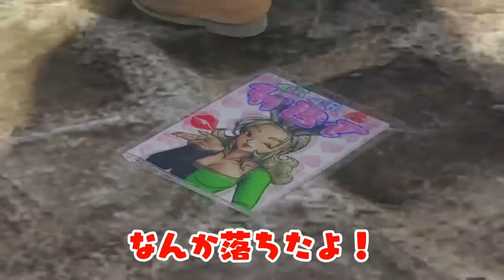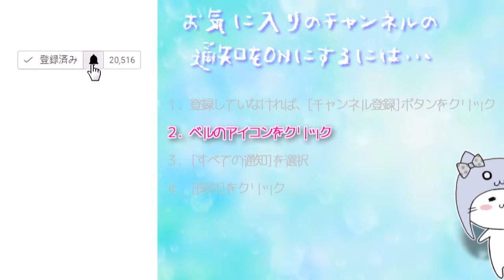女王と魔女【ドラゴンクエストXI 過ぎ去りし時を求めて】Part 42